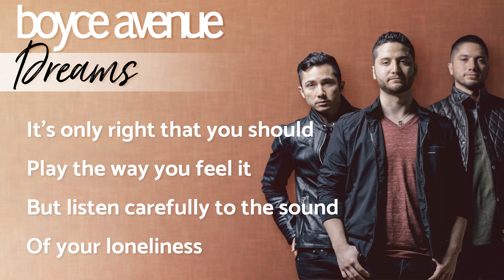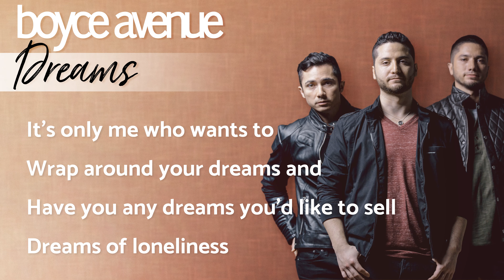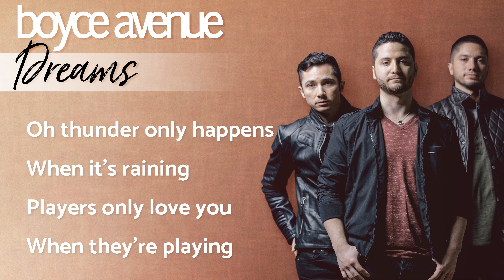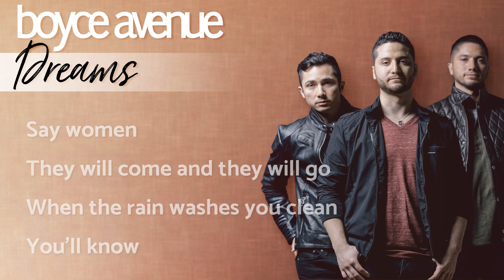Dreams - Fleetwood Mac (Lyrics)(Boyce Avenue acoustic cover) on Spotify & Apple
Boyce Avenue acoustic cover of “Dreams” by Fleetwood Mac

Dreams (Cover Lyrics)

Now here you go again
You say you want your freedom
Well, who am I to keep you down
It's only right that you should
Play the way you feel it
But listen carefully to the sound
Of your loneliness

In the stillness of remembering what you had
And what you lost
And what you had

Say women they will come and they will go
You’ll know

Now here I go again, I see the crystal visions
I keep my visions to myself
It's only me
Who wants to wrap around your dreams and
Have you any dreams you'd like to sell
Dreams of loneliness

Women they will come and they will go

Oh, thunder only happens when it's raining
You’ll know you will know you'll know

Lyric video of Boyce Avenue performing an acoustic cover of “Dreams” by Fleetwood Mac

Originally Performed by Fleetwood Mac